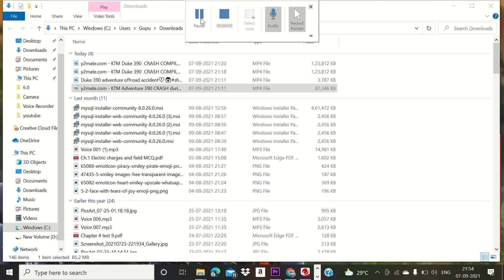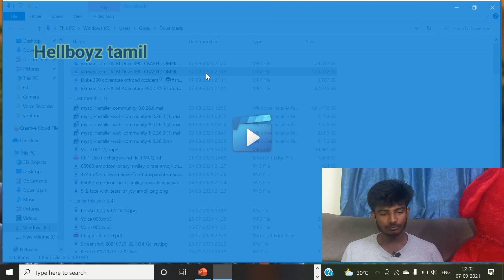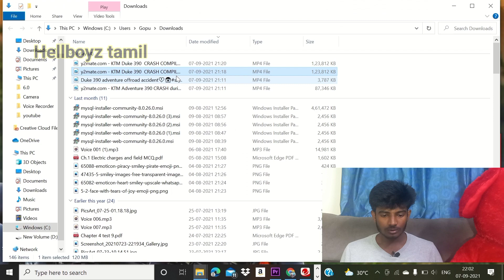KTM ACCIDENT REACTION😣 || KTM =ACCIDENT HA😭 || PART 3 || HELLBOYZ TAMIL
HEY GUYZ IN THIS VIDEO IM GONA REACT TO KTM ACCIDENT VIDEO